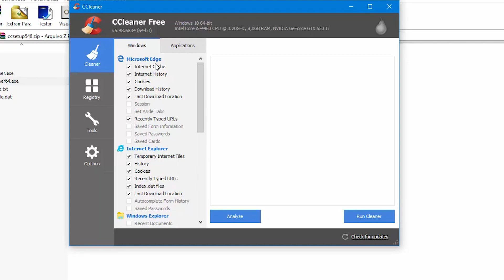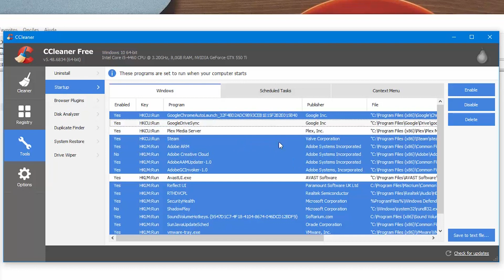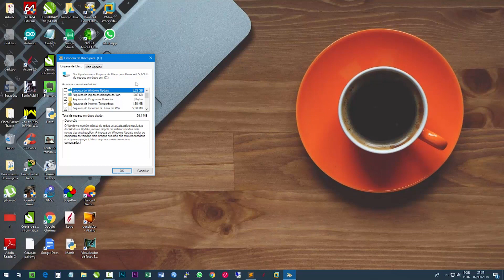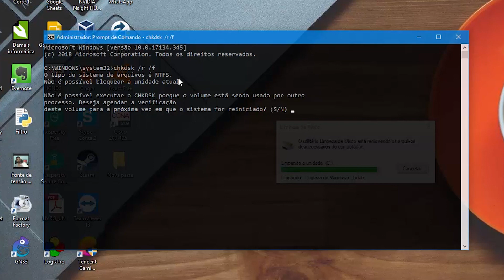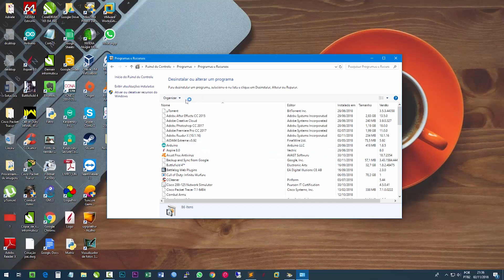PC TRAVANDO, COM LENTIDÃO, COMO RESOLVER !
Sem formatar, e sem precisar de qualquer DVD, apenas com alguns programas e ferramentas do Windows, pode ser possível resolver diversos problemas com sua máquina.